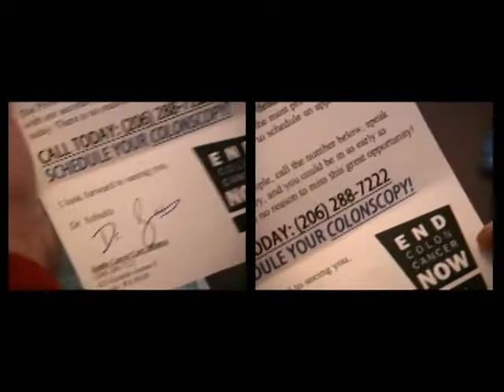Your Choice.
Sometimes it is the little decisions in life that end up being the biggest.